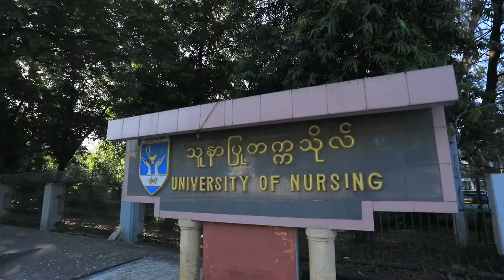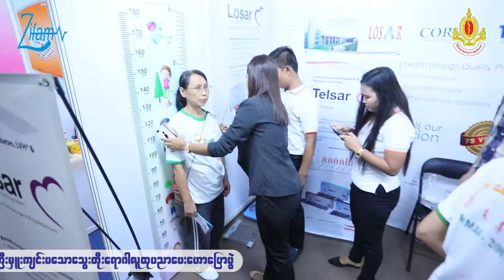မြန်မာနိုင်ငံသွေးတိုးရောဂါအဖွဲ့လူထုပညာပေးဟောပြောပွဲ မှတ်တမ်း Video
မြန်မာနိုင်ငံသွေးတိုးရောဂါအဖွဲ့လူထုပညာပေးဟောပြောပွဲ
မှတ်တမ်း Video

📌 Zifam ကုမ္ပဏီမှ Platinum Sponsor အနေဖြင့် ပါဝင်ကူညီပံ့ပိုးပေးထားသော မြန်မာနိုင်ငံသွေးတိုးရောဂါအဖွဲ့မှကြီးမှူးကျင်းပသည့် သွေးတိုးရောဂါလူထုပညာပေးဟောပြောပွဲကို ၂၀၁၉ ခုနှစ်၊ နိုဝင်ဘာလ (၂) ရက်နေ့တွင် ရန်ကုန်မြို့ရှိသူနာပြုတက္ကသိုလ်ခန်းမတွင်ကျင်းပပြုလုပ်ခဲ့ရာ အဆိုပါပွဲမှတ်တမ်း Video ကိုတင်ဆက်ပေးလိုက်ပါသည်။

📌 အဆိုပါကျန်းမာရေးဟောပြောပွဲတွင် Zifam ကုမ္ပဏီမှ Media Partner အနေနှင့်လည်းပါဝင်ကူညီပံ့ပိုးပေးထားပါသည်။